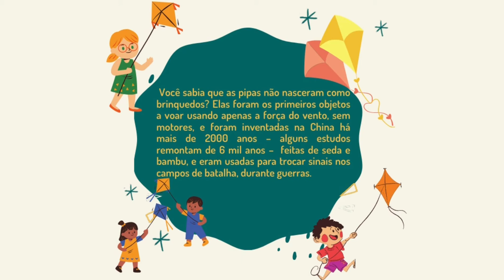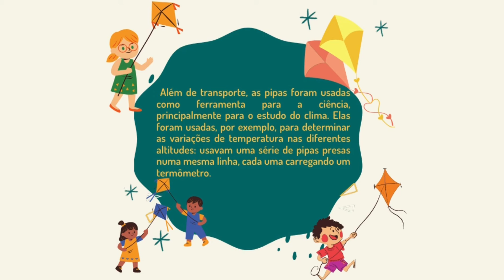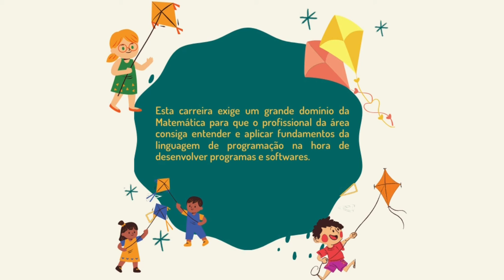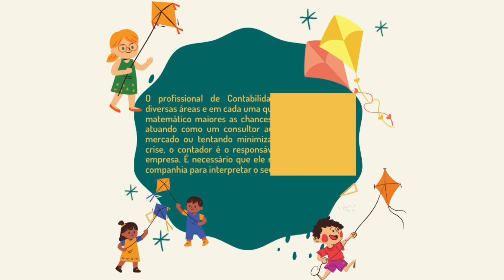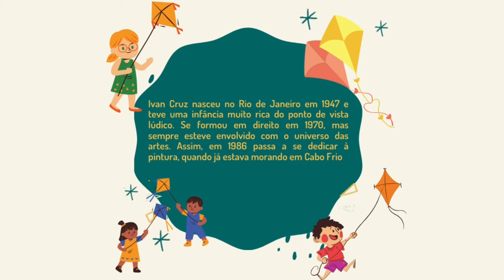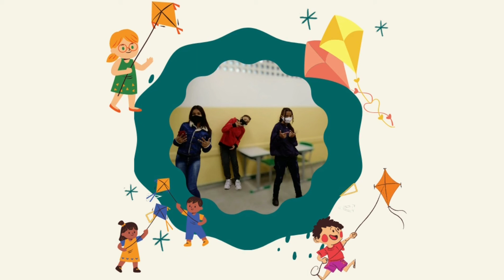Eletiva GeomePipa 2021 - E.E. Maria Osório Teixeira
A Matemática assume um papel central na sociedade desde os tempos mais remotos da história humana possibilita resolver problemas da vida diária, possui inúmeras aplicações no mundo do trabalho e, além disso, funciona como um instrumento fundamental para a construção do conhecimento. Do mesmo modo, o pensamento e o raciocínio lógico contribuem no desenvolvimento das estruturas cognitivas do estudante no decorrer de sua aprendizagem.